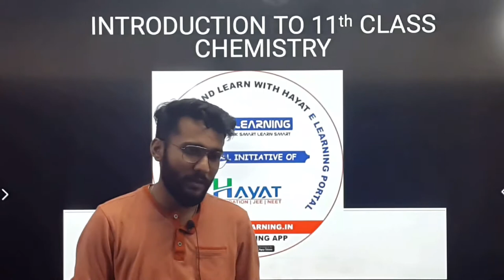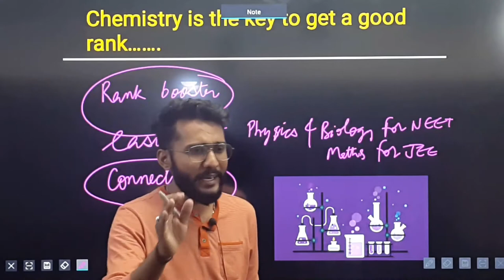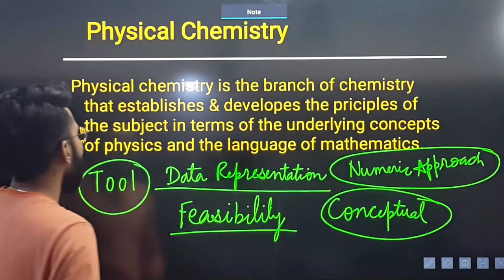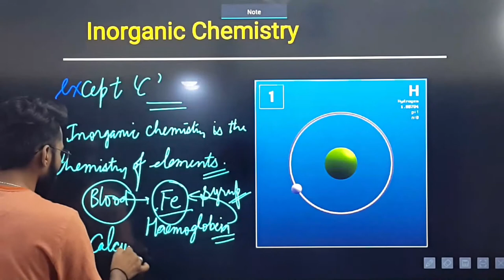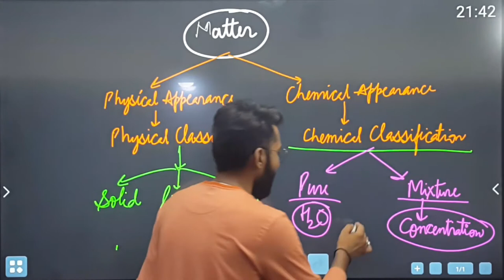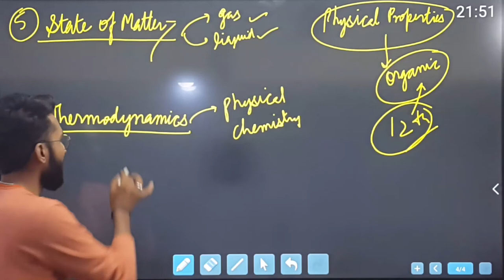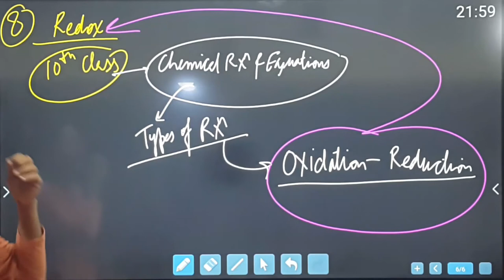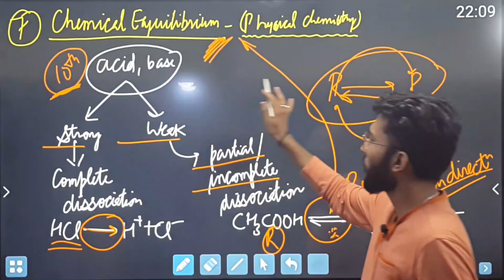LECTURE NO 1, (CLASS 11TH CHEMISTRY)